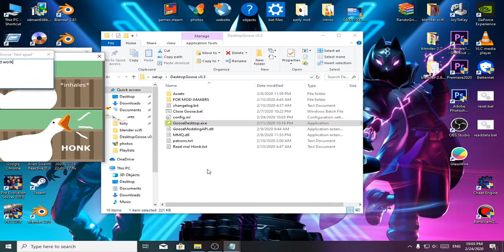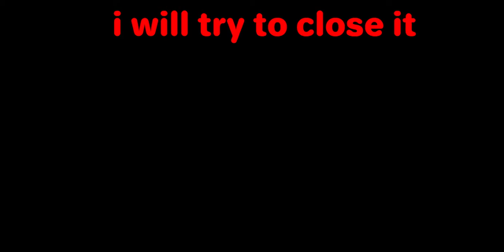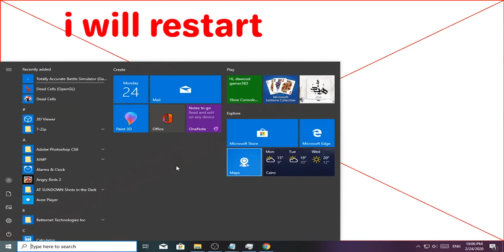i opend desktop goose 100 time see what happen